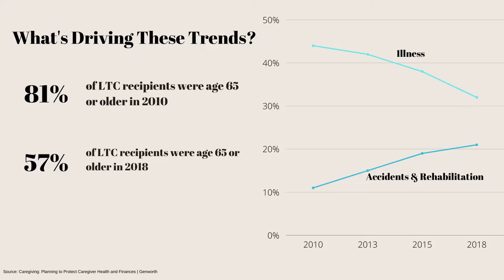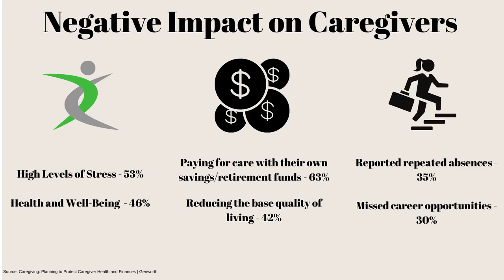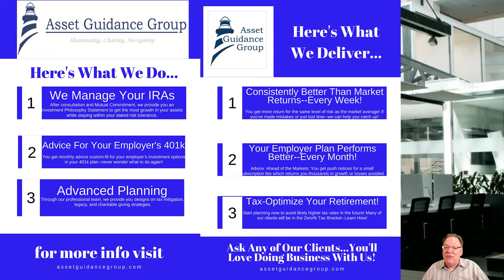210625 LTC Facts Trends